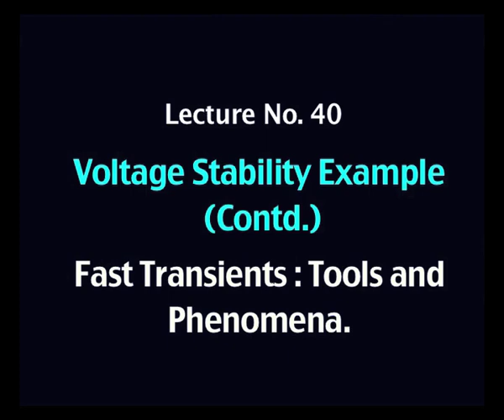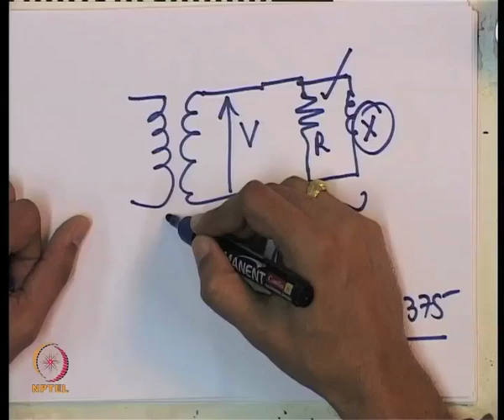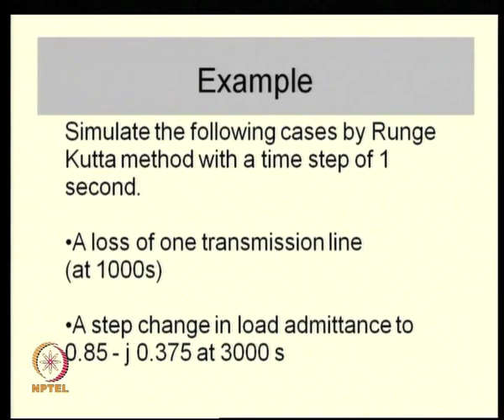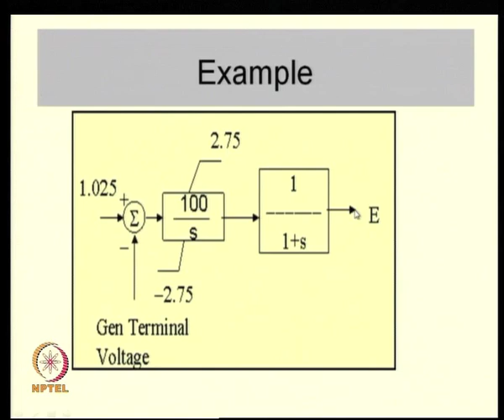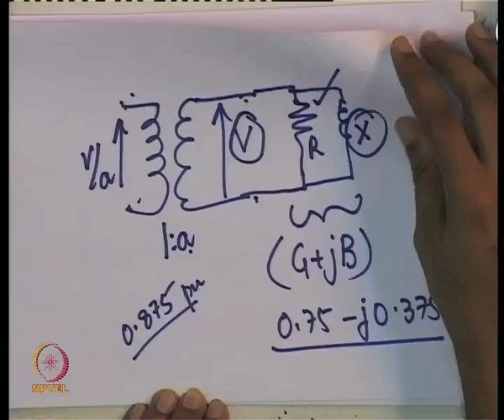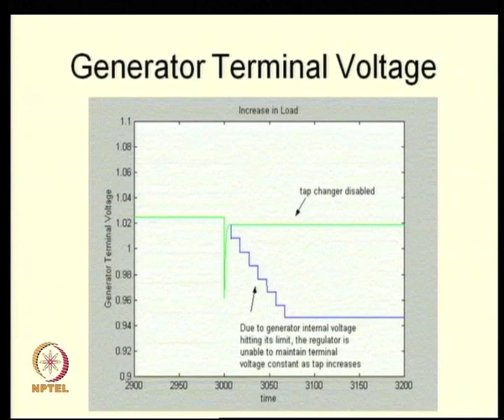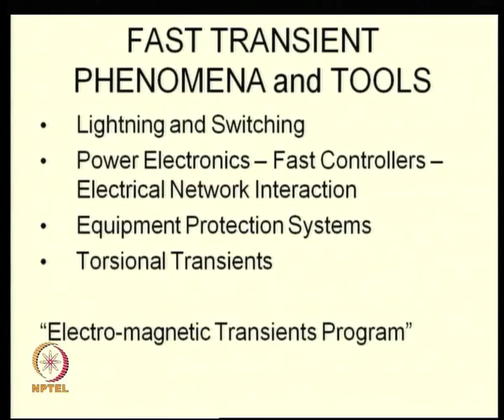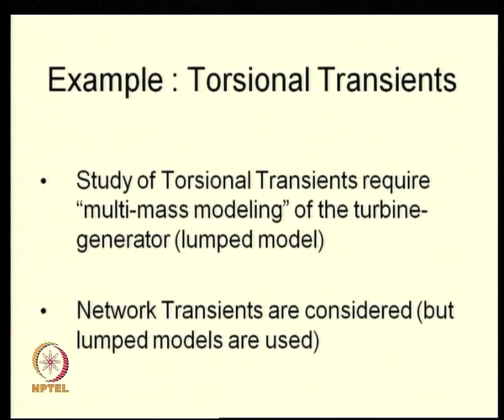Mod-01 Lec-40 Voltage Stability Example (Contd.). Fast Transients: Tools and Phenomena